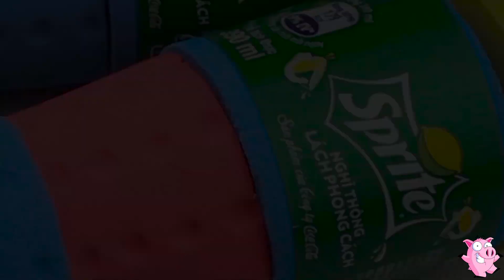How To Make Kinetic Sand Sprite Bottle for Children! Learn Colors Mad Mattr Surprise Toys for Kids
How To Make Kinetic Sand Rainbow Color Car Truck and Learn Colors Surprise Toy for Children

Kinetic Sand Rainbow Color The Sun How To Make With Mad Mattr Surprise Toy For Kid Children Toddlers